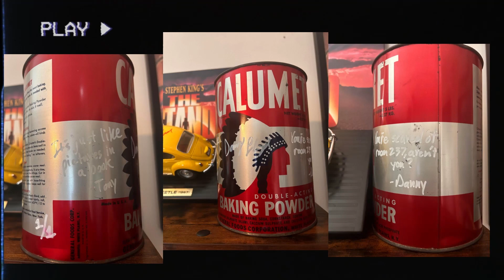Vinyl Ventures - All Get Out - Self Titled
Indie rockers All Get Out are back with their latest release, which really dropped in 2023 but the record is finally here! Its a gorgeous pink with white gray splatter. Lets listen to windows 98!